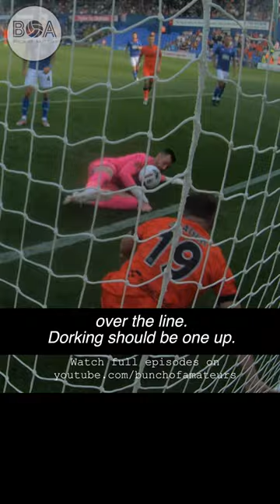IT'S A GOAL! Isn't it!? 😬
Ryan Seager heads the ball over the line. But the officials don't seem to have noticed.